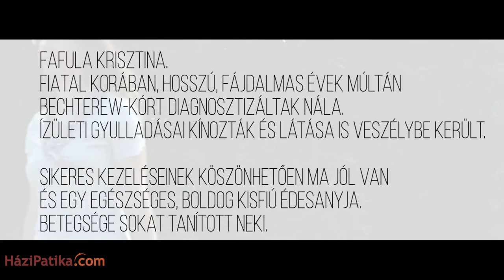Beteghang: "18 évesen járni sem tudtam" | HáziPatika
Fafula Krisztinánál 18 éves korában jelentkeztek először a Bechterew-kór súlyos tünetei. Fájdalmas panaszai kezelésében végül egy kísérleti program hozta meg az áttörést.